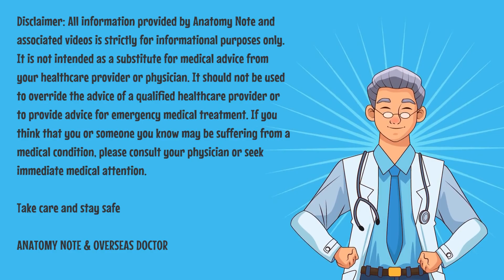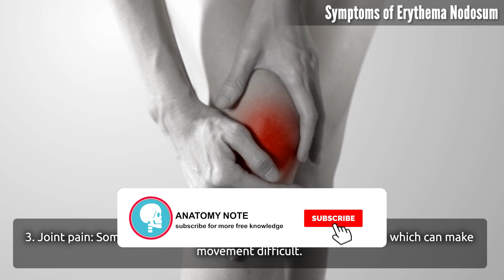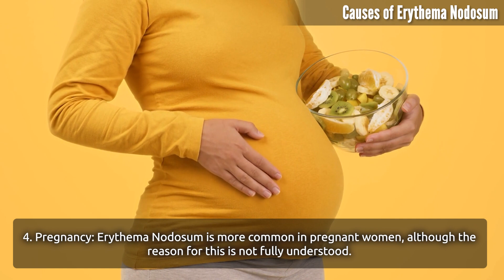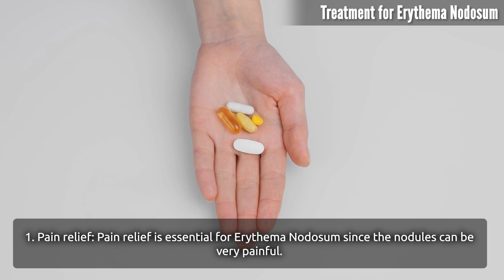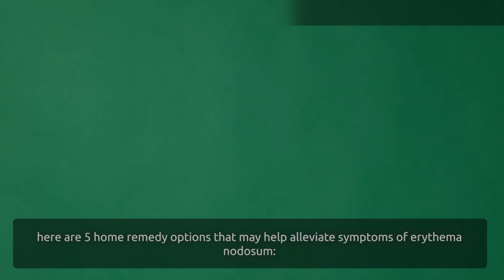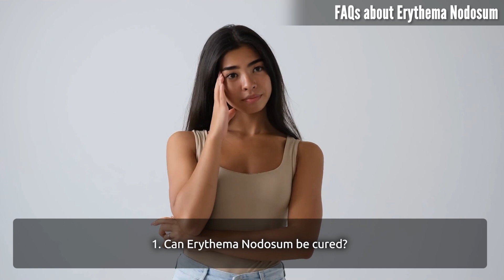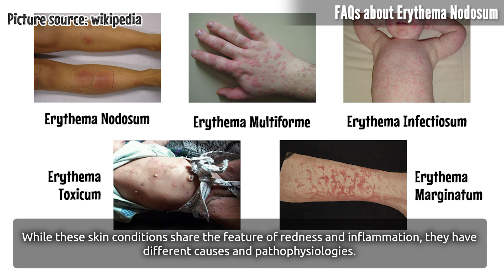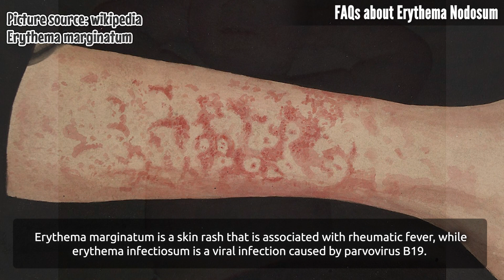Erythema Nodosum meaning, causes, symptoms, diagnosis, treatment, prevention, home remedies, FAQs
Erythema Nodosum is a skin condition that affects the subcutaneous fat layer beneath the skin. It is characterized by red, tender, and painful lumps or nodules on the skin's surface. which can be anywhere from one to five centimeters in diameter. These nodules can be seen on the shins, thighs, arms, and other parts of the body.  Erythema Nodosum can affect anyone, but it is more commonly seen in women between the ages of 20 and 40.

In this video, we will explore Erythema Nodosum overview, causes, symptoms, treatment, prevention, home remedies and frequently asked questions.

Chapter:

00:00 Erythema nodosum overview
00:50 What is the meaning of "Erythema Nodosum" word by word?
01:15 Symptoms of Erythema Nodosum
02:09 Causes of Erythema Nodosum
03:04 Diagnosing Erythema Nodosum
03:25 Treatment for Erythema Nodosum
04:26 Prevention of Erythema Nodosum
05:10 Home Remedies for Erythema Nodosum
06:28 FAQs about Erythema Nodosum
07:26 Differences between "erythema multiforme", "erythema nodosum", "erythema infectiosum", "erythema toxicum", and "erythema marginatum"

Thanks for your watching. Please take care and stay safe.

☠️ About us
Anatomy is an amazing science. It can help you understand our world in more detail and specifically.

Don’t miss

Video credit: Storyblocks
Picture credit: Google, freepik, wikipedia